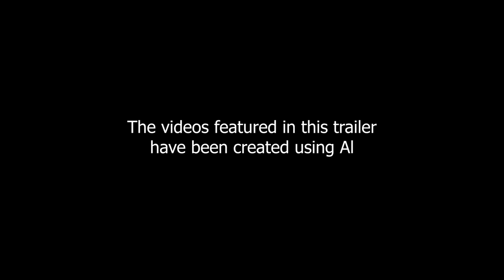CARS - Rev Up Your Imagination: AI-Generated Trailer | Minimax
Experience the future of automotive marketing with our AI-generated car trailer created using Minimax. This visually stunning trailer showcases the sleek design and innovative features of our latest vehicle model, seamlessly blending cutting-edge technology with captivating storytelling. From dynamic driving scenes to immersive close-ups, watch as AI brings every detail to life, captivating your audience and elevating your brand. Discover how Minimax is revolutionizing the way we create automotive content, setting new standards in visual quality and engagement. Buckle up for an exhilarating ride into the world of AI-driven creativity!